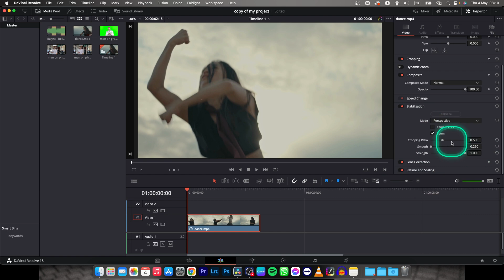How To Stabilize Video in Davinci Resolve 18 | stabilize shaky footage | Tutorial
In this tutorial, you will learn how to stabilize shaky footage in Davinci Resolve 18 using the built-in stabilization tool. Shaky footage can be a result of filming in unstable environments or without the use of stabilization equipment. Fortunately, Davinci Resolve 18 provides an easy-to-use stabilization tool that can make your footage look more professional and smooth. By the end of this tutorial, you will be able to stabilize your shaky footage and create a more professional-looking video.

How to stabilize shaky footage in Davinci Resolve 18
Easy video stabilization in Davinci Resolve 18
Smooth out shaky footage in Davinci Resolve 18
Davinci Resolve 18 tutorial: Stabilizing shaky video
Eliminate shaky footage in Davinci Resolve 18
Quick and easy video stabilization in Davinci Resolve 18
How to stabilize your footage in Davinci Resolve 18 like a pro
Step-by-step guide to stabilizing shaky video in Davinci Resolve 18
Professional video stabilization in Davinci Resolve 18
Improve your shaky footage with Davinci Resolve 18's stabilization tool